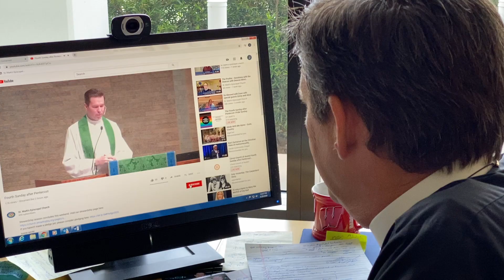One Body, One Spirit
St. Mark’s 7th Grade Middle Schoolers are on retreat as they work to understand and experience the power of community.  Fr. Cook reminds us that only with intentionality and commitment are we able to overcome those things that separate us to find shared values that unite us.  Learning they belong to One Body united by One Spirit – the Holy Spirit – will hopefully help them seek to build bridges, not walls, throughout their lives.  Hope that’s true for you, too!